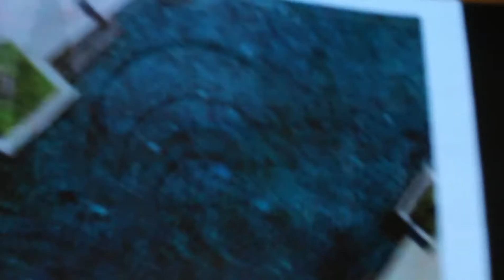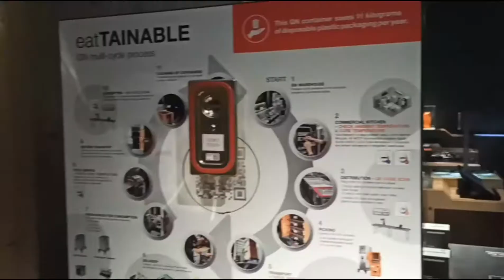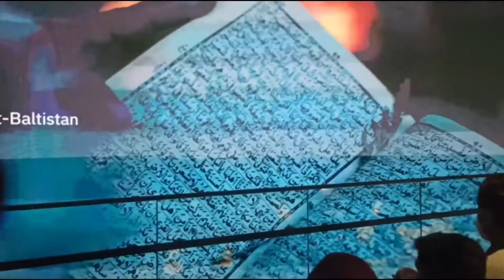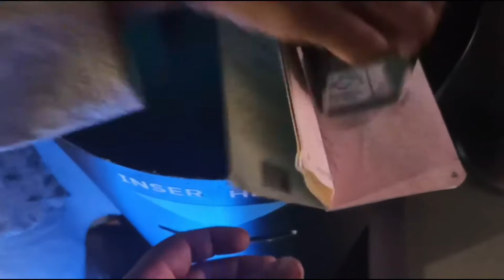GOINING TO EXPO 2020 WITH FREINDS PART 2|VLOG#33